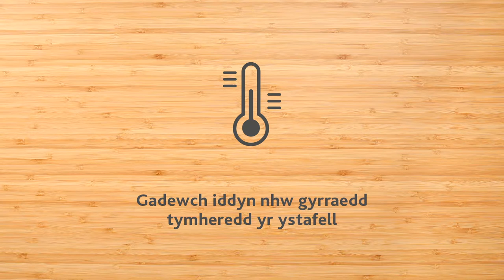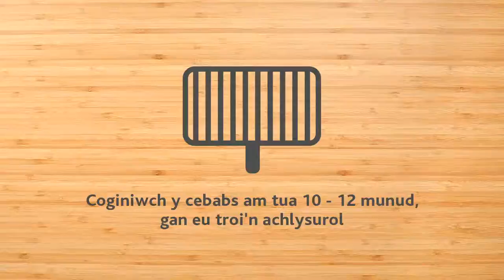Cebabs Cig Oen Cymru gyda Couscous Ffeta a Llysiau’r Haf wedi’u Golosgi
Defnyddiwch stêcs coes neu ben bras Cig Oen Cymru gyda'r pryd hyn, sydd yr un mor flasus wrth ei choginio ar y barbeciw neu'r gril.